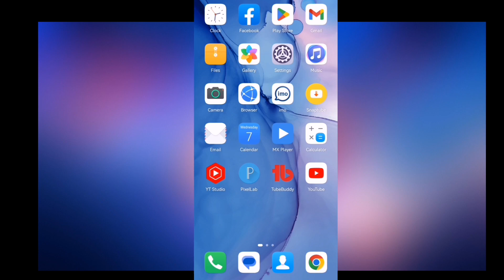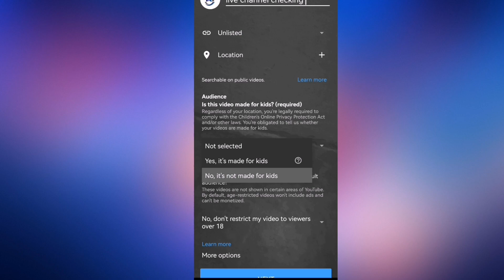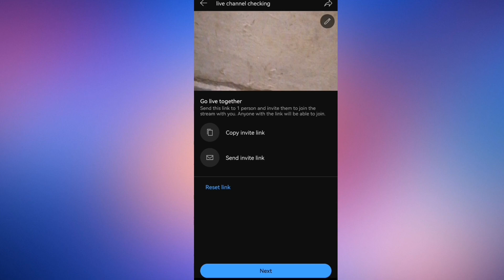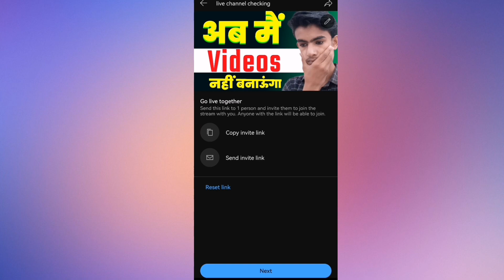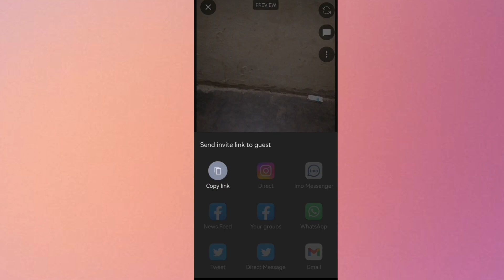go live together kaise use kare | how to use go live together on youtube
how to use go live together on youtube in mobile
rj tech 2m
youtube par go live together kaise aaye
youtube per go live together kaise kare
go live together kaise kare youtube par